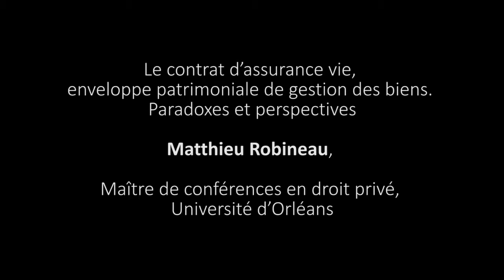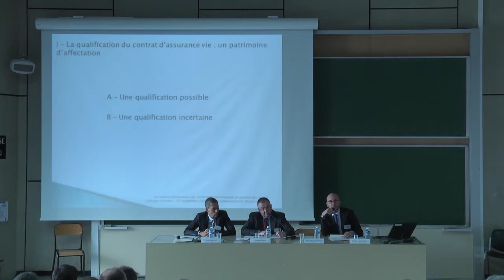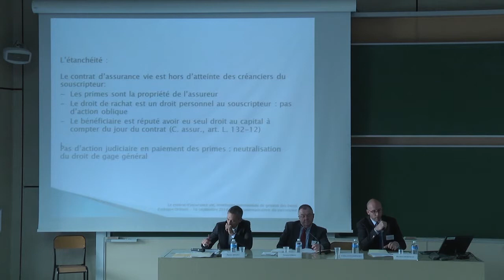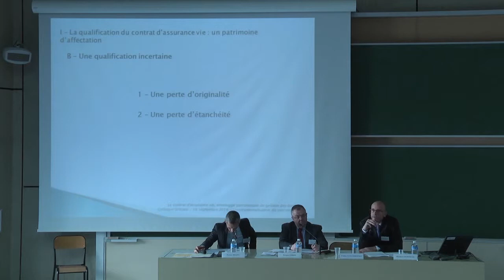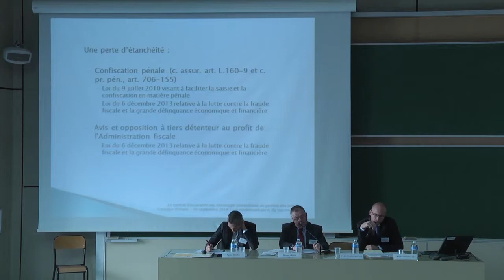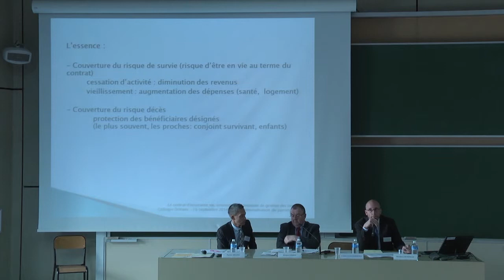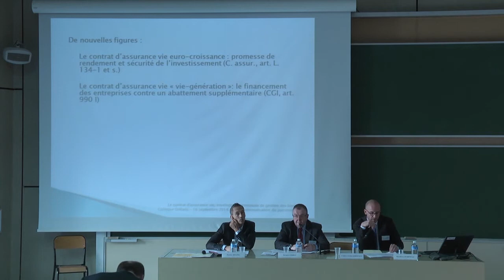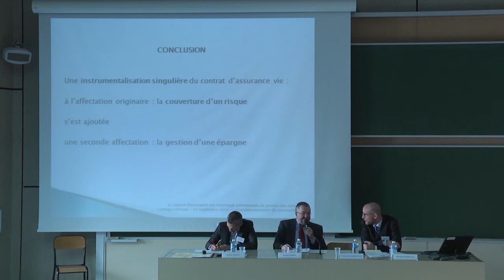03 Matthieu Robineau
Le contrat d’assurance vie, enveloppe patrimoniale de gestion des biens. Paradoxes et perspectives